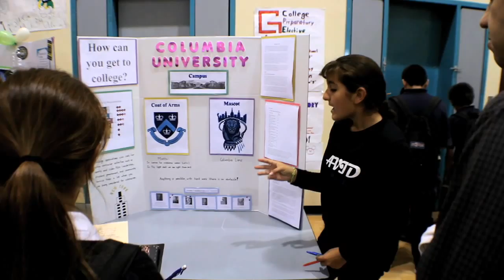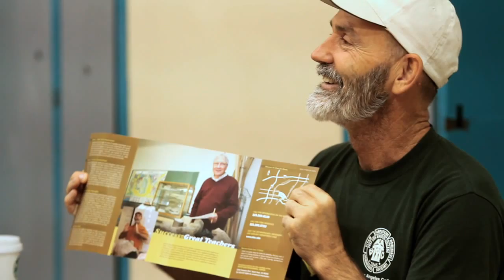Gage College Fair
Henry T. Gage Middle School in Huntington Park, CA, hosts a year college fair for students and community partners. Universities, teachers, and even students create booths to host information on colleges, careers, scholarships, and financial aid info.